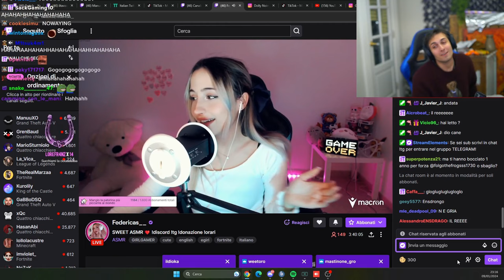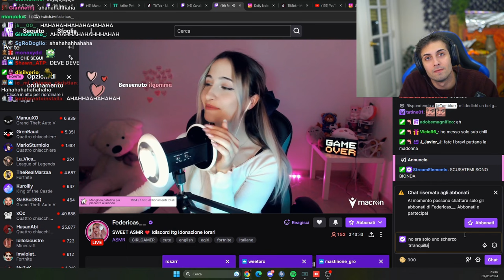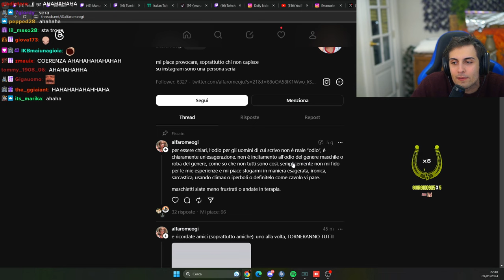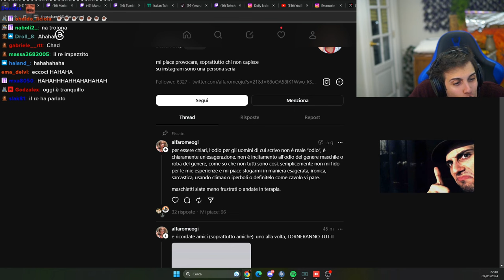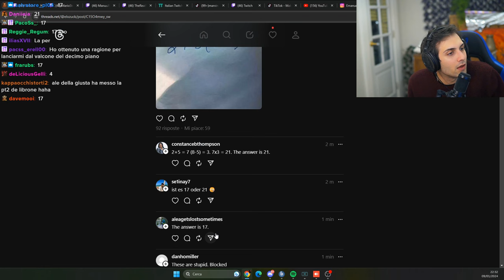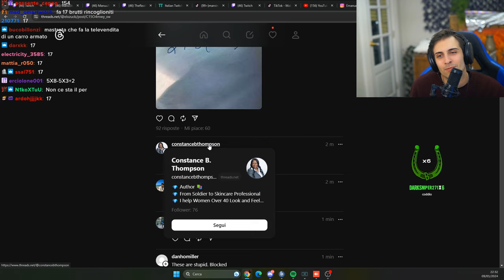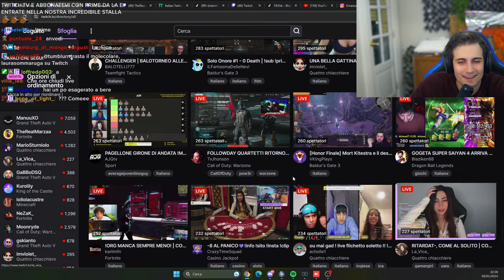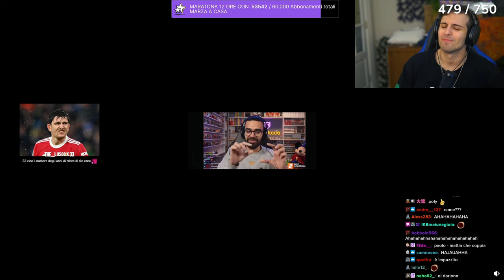ECCOCI QUA 🤬 - BEST OF BLUR